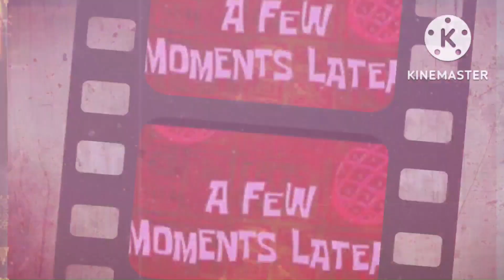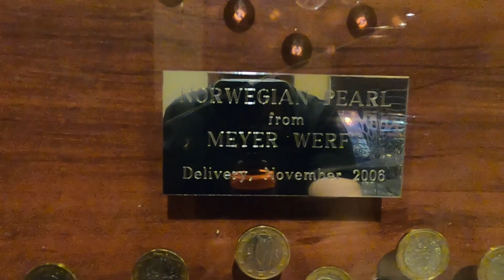BERMUDA CRUISE 2023 P-4 Exploring the Beautiful Island of Bermuda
Travel ni Kulot Presents: Bermuda Day 2, Our Wedding Anniversary and Ersando Family Cruise Trip Day after 5 years. Please watch the Part 5 and the continuation of our Trip in Bermuda.